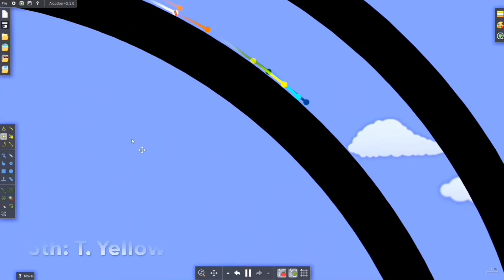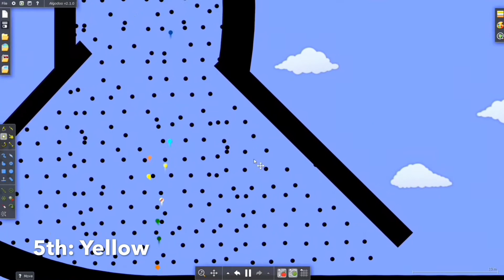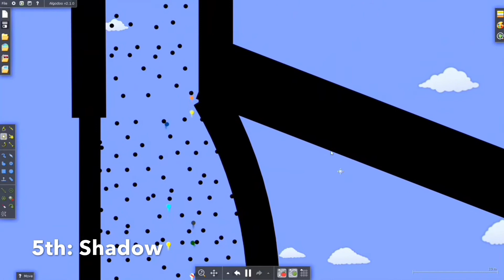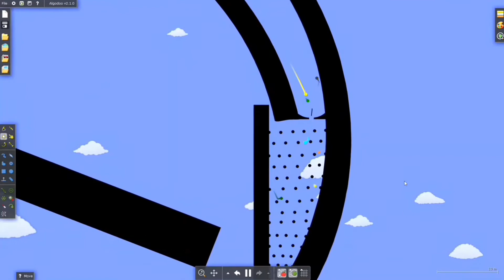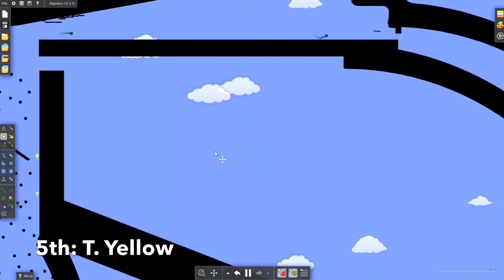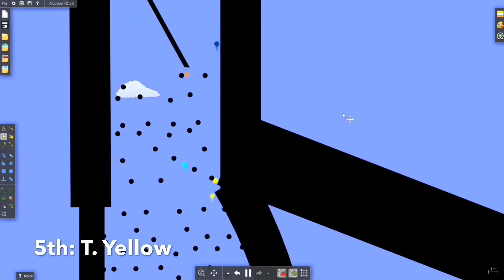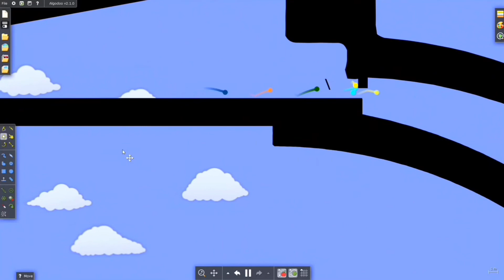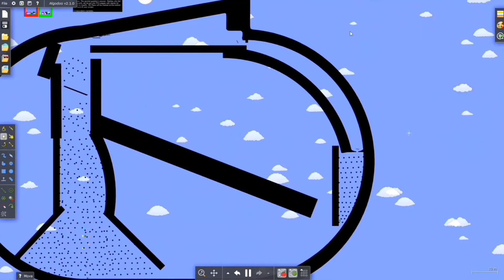Algodoo Marble Car: Qualification Day 4 - Group 4